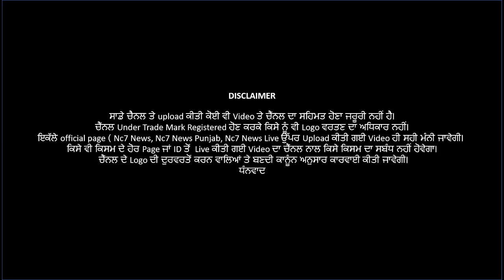(V1606) Today Corona Virus Update | Covid-19 || Nc7 News || ਪੰਜਾਬੀ ਖਬਰਾਂ | 6 AUG At 1PM